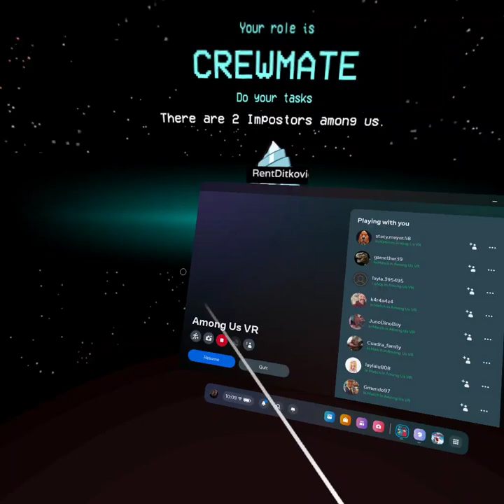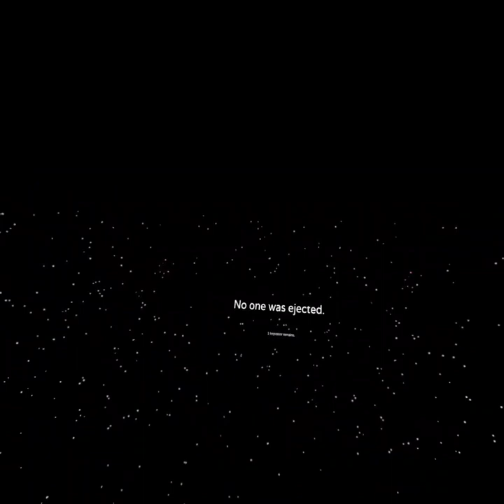Nick, Do Your Tasks!